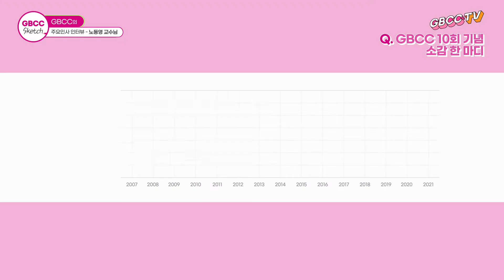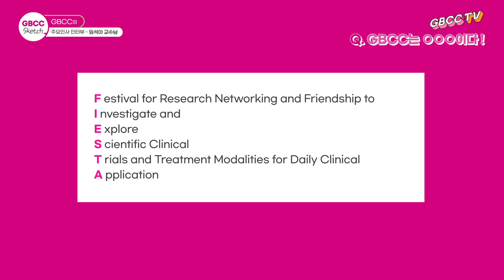「GBCC Sketch EP 01」 Meet Prof. Dong-Young Noh & Prof. Seock-Ah Im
GBCC의 역대 주요인사를 만나보는 ‘GBCC Sketch’ 1편 공개!
GBCC 2009, 2011 조직위원장을 역임하신 서울대학교병원 외과의 노동영 선생님과, 내년 GBCC 10 기조연사로 참여예정이신 서울대학교병원 혈액종양내과의 임석아 선생님의 인터뷰를 지금 바로 확인하세요!

*인터뷰어: 서울대학교병원 외과 이한별 선생님 (GBCC 10 학술위원)

The first video of ‘GBCC Sketch’ is now out. Don’t miss this episode where you can meet organizers and keynote speakers of previous GBCCs.

Check it out now to enjoy watching an interview with Prof. Dong-Young Noh of Seoul National University Hospital, department of surgery, and Prof. Seock-Ah Im of Seoul National University Hospital, department of hemato-oncology.

*Interviewer: Dr. Han-Byoel Lee of Seoul National University Hospital (Scientific Committee member of GBCC 10)